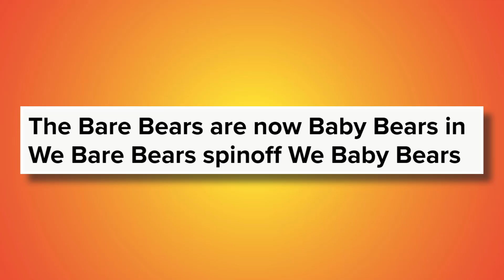NEW We Bare Bears Series REVEALED!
We Bare Bears is coming back to Cartoon Network for a NEW SERIES! We Baby Bears will follow Grizz, Panda, and Ice Bear on their fantastical journey in search of a home. Will they ever end up reaching their goal?

✭ SOCIAL MEDIA ✭